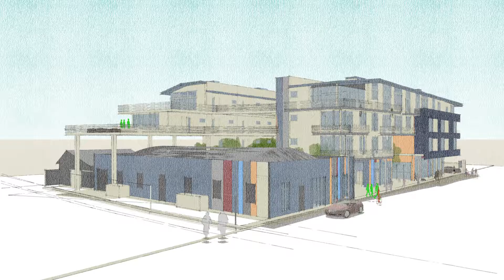Genesis LA Spotlight Series - Elysian Valley Creative Campus